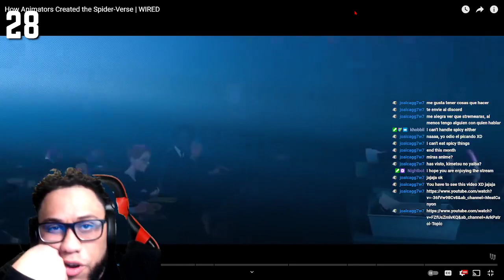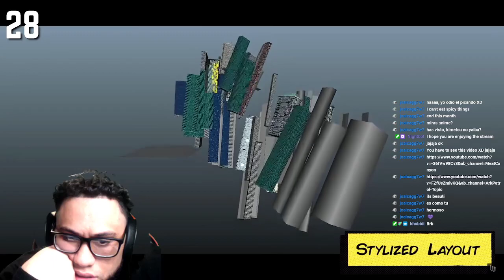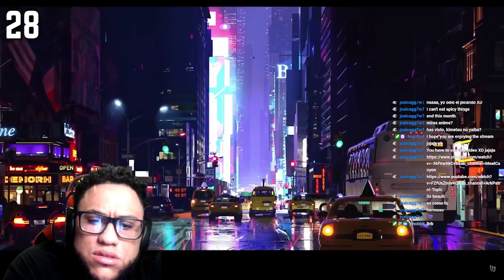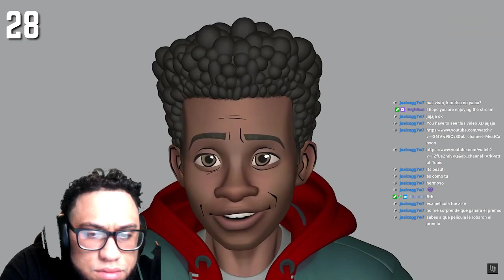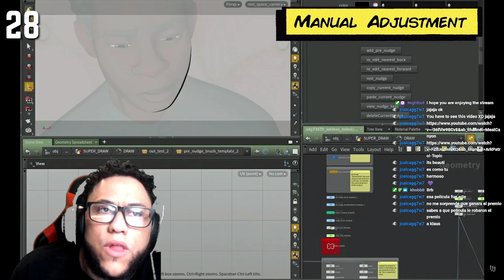Reaction To How Animators Created the Spider-Verse | WIRED